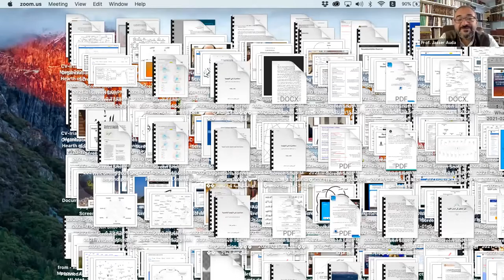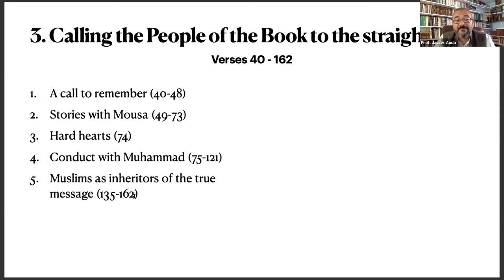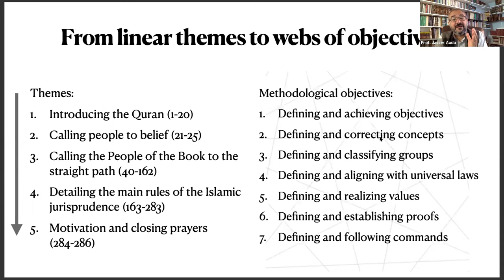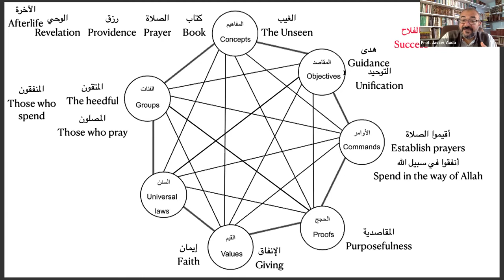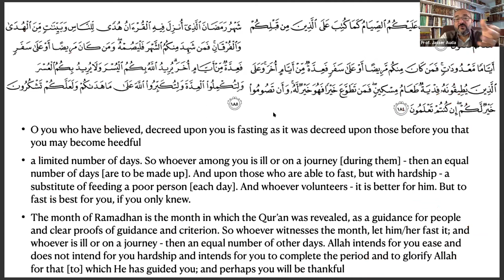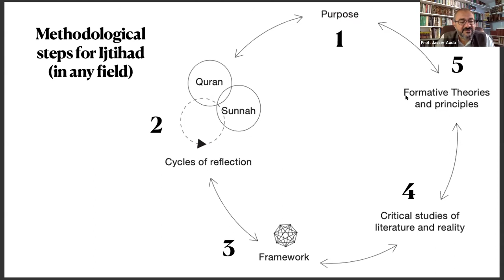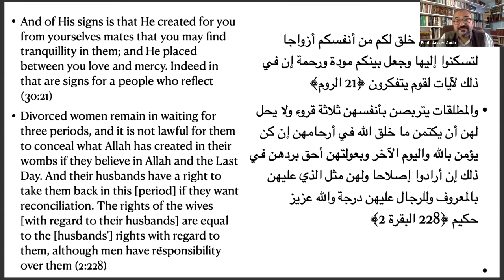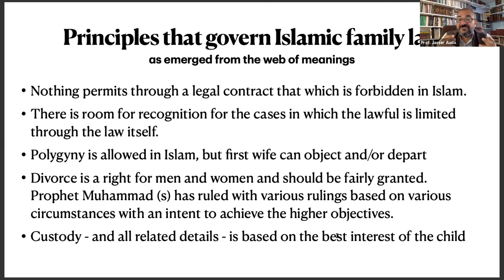The Quran and Maqasid - Prof. Jasser Auda at IIDR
The Islamic Institute of Development & Research (IIDR) hosted Prof. Dr. Jasser Auda, MI President, in Ramadan 1442 as a guest lecture to speak about "The Quran and Maqasid" as part of their "Journey Through The Quran" lecture series.